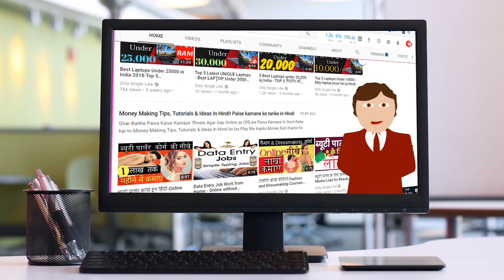ROCHAKSHALA Eat Healthy During Pregnancy: Quick tips - गर्भावस्था के दौरान क्या न खाए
Eat7 tips for eating well in pregnancy Healthy During Pregnancy: Quick tips - गर्भावस्था के दौरान  क्या न खाए

early pregnancy diet plan एक स्वस्थ आहार किसी भी समय एक स्वस्थ जीवन शैली का एक महत्वपूर्ण हिस्सा है, लेकिन विशेष रूप से महत्वपूर्ण है अगर आप गर्भवती हैं या गर्भावस्था की योजना बना रहे हैं। स्वस्थ भोजन आपको अच्छा महसूस कराता है और आपके बच्चे को गर्भ में आवश्यक पोषक तत्व प्रदान करता है।

फल और सब्जियां विटामिन और खनिजों का एक बड़ा स्रोत प्रदान करते हैं

कुल मिलाकर, सभी 5 खाद्य समूहों के उचित मिश्रण के साथ संतुलित आहार का लक्ष्य रखें:

सब्जियां और फलियां
ब्रेड और अनाज
दूध, दही और पनीर
मांस, मुर्गी पालन, मछली और विकल्प
फल
प्रोटीन युक्त खाद्य पदार्थ बच्चे को बढ़ने में मदद करते हैं। मांस, मछली, चिकन, अंडे, दूध, चीज, नट्स, बीन्स और फलियाँ सभी प्रोटीन के अच्छे स्रोत हैं।

हर दिन 6 से 8 गिलास पानी पीने का लक्ष्य - अधिकांश शहर के पानी में फ्लोराइड होता है, जो आपके बढ़ते बच्चे के दांतों को मजबूत तामचीनी विकसित करने में मदद करता है। कुछ पानी की आपूर्ति, जैसे कि टैंक पानी, में फ्लोराइड नहीं है।

आप शायद पाएंगे कि आप सामान्य से अधिक भूखे हैं, लेकिन आपको दो खाने की ज़रूरत नहीं है - भले ही आप जुड़वाँ या तीनों की उम्मीद कर रहे हों।

हर दिन एक स्वस्थ नाश्ता करें क्योंकि इससे आपको उन खाद्य पदार्थों पर स्नैकिंग से बचने में मदद मिल सकती है जो वसा और चीनी में उच्च हैं।

सेहतमंद भोजन करने का मतलब अक्सर आपके द्वारा खाए जाने वाले विभिन्न खाद्य पदार्थों की मात्रा को बदलना होता है ताकि आपका आहार अलग-अलग हो, बल्कि आपके सभी पसंदीदा को काटने के बजाय।

यदि आप गर्भावधि मधुमेह का विकास करते हैं, तो आपको अपने आहार से सावधान रहने की आवश्यकता होगी - आपका डॉक्टर या दाई आपको सलाह देंगे।

फल और सब्जियाँ
फल और सब्जियां खूब खाएं क्योंकि ये विटामिन और खनिज, साथ ही फाइबर प्रदान करते हैं, जो पाचन में मदद करता है और कब्ज को रोकता है। दिन में कई तरह के फल और सब्जियां खाएं - ये ताजा, जमे हुए, डिब्बाबंद, सूखे या जूस हो सकते हैं। उन्हें हमेशा ध्यान से धोएं। सब्जियों को हल्के से थोड़ा पानी में पकाएं, या उन्हें पोषक तत्वों का लाभ पाने के लिए उन्हें कच्चा लेकिन अच्छी तरह से धोया हुआ खाएं।

स्टार्चयुक्त खाद्य पदार्थ (कार्बोहाइड्रेट)
स्टार्चयुक्त खाद्य पदार्थ विटामिन और फाइबर का एक महत्वपूर्ण स्रोत हैं, और बहुत अधिक कैलोरी युक्त बिना संतुष्ट हैं। वे रोटी, आलू, नाश्ता अनाज, चावल, पास्ता, नूडल्स, मक्का, बाजरा, जई, मीठे आलू, yams और cornmeal शामिल हैं। ये खाद्य पदार्थ हर भोजन का मुख्य हिस्सा होना चाहिए। जब आप कर सकते हैं तो संसाधित (सफेद) किस्मों के बजाय साबुत खाएं।

प्रोटीन
प्रोटीन के स्रोतों में मांस (लेकिन जिगर से बचें), मछली (हालांकि, मछली से बचें जो पारा में उच्च हैं जैसे कि शार्क / फ्लेक, मर्लिन या ब्रॉडबिल / स्वोर्डफ़िश), पोल्ट्री, अंडे, सेम, फलियां / बीन्स और नट्स। प्रतिदिन कुछ प्रोटीन खाएं। दुबला मांस चुनें, मुर्गी से त्वचा को हटा दें, और इसे केवल थोड़ा वसा का उपयोग करके पकाना।

चीनी, वसा और नमक में उच्च खाद्य पदार्थों को सीमित करें
इन खाद्य पदार्थों में सभी फैलाने वाले वसा (जैसे मक्खन), तेल, सलाद ड्रेसिंग, क्रीम, चॉकलेट, कुरकुरा, बिस्कुट, पेस्ट्री, आइसक्रीम, केक, पुडिंग और फ़िज़ी पेय शामिल हैं। आपको इन खाद्य पदार्थों को कम मात्रा में खाना चाहिए। चीनी में कोई अन्य पोषक तत्व प्रदान किए बिना कैलोरी होती है, और यह वजन बढ़ाने, मोटापे और दांतों के क्षय में योगदान कर सकती है।

वसा कैलोरी में बहुत अधिक होता है, और अधिक वसायुक्त खाद्य पदार्थ खाने से आपको वजन कम करने की संभावना होती है। बहुत अधिक संतृप्त वसा होने से रक्त में कोलेस्ट्रॉल की मात्रा बढ़ सकती है, जिससे हृदय रोग के विकास की संभावना बढ़ जाती है। संतृप्त वसा पर कटौती करने की कोशिश करें, और इसके बजाय पॉलीअनसेचुरेटेड या मोनोअनसैचुरेटेड वसा से भरपूर खाद्य पदार्थ हैं, जैसे कि तेल, स्प्रेड, अखरोट बटर / पेस्ट और एवोकैडो।

जोड़ा नमक युक्त खाद्य पदार्थों को सीमित करें और खाना पकाने में या मेज पर नमक न डालें।

स्वस्थ नाश्ता
यदि आपको भोजन के बीच भूख लगती है, तो ऐसे स्नैक्स न खाएं जो वसा और / या चीनी में अधिक हों, जैसे कि मिठाई, बिस्कुट, क्रिस्प या चॉकलेट। इसके बजाय, निम्नलिखित पोषक स्नैक्स चुनें:

कसा हुआ पनीर, ग्रील्ड चिकन, मसला हुआ टूना, सामन या सार्डिन और सलाद से भरा सैंडविच या पित्त
सलाद सब्जियां, जैसे कि गाजर, अजवाइन या ककड़ी
कम वसा वाले दही हुमस को रोटी या सब्जी के साथ
तैयार खुबानी, अंजीर या prunes खाने के लिए
सब्जी और सेम सूप
दूध के साथ बिना पका हुआ नाश्ता अनाज या दलिया
दूधिया पेय या बिना पके फलों का रस
ताजे फल
टोस्ट या बेक्ड आलू पर बेक्ड बीन्स
भोजन सुरक्षित रूप से तैयार करना
मिट्टी के सभी निशान हटाने के लिए फल, सब्जियां और सलाद धोएं, जिसमें टॉक्सोप्लाज्मा हो सकता है, एक परजीवी जो टोक्सोप्लाज़मा का कारण बन सकता है

pregnancy tips

foods to avoid in first month of pregnancy

pregnant ladies tips

what to eat during pregnancy

early pregnancy tips

superfoods for pregnancy

first month pregnancy diet - गर्भावस्था के दौरान स्वस्थ खाएं: त्वरित सुझाव
गर्भावस्था में अच्छी तरह से खाने के लिए 7 युक्तियाँ
गर्भावस्था की प्रारंभिक आहार योजना

गर्भावस्था के टिप्स

गर्भावस्था के पहले महीने में बचने के लिए खाद्य पदार्थ

गर्भवती महिलाओं के नुस्खे

गर्भावस्था के दौरान क्या खाएं

गर्भावस्था के शुरुआती नुस्खे

गर्भावस्था के लिए सुपरफूड्स

गर्भावस्था के पहले महीने